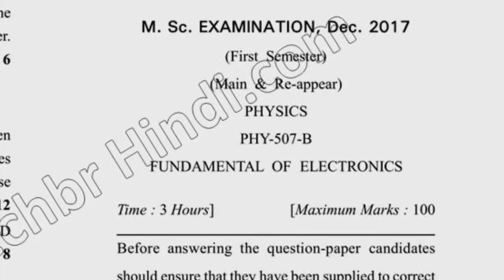2017 Dcrust MSc Physics 1st Sem Fundamental of Electronics Question Paper